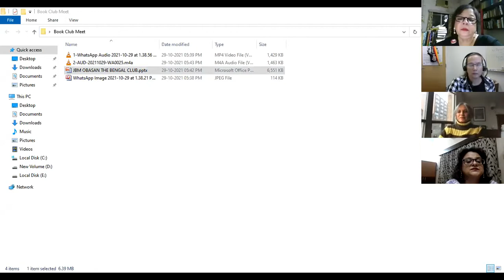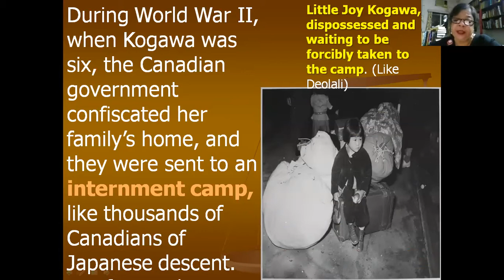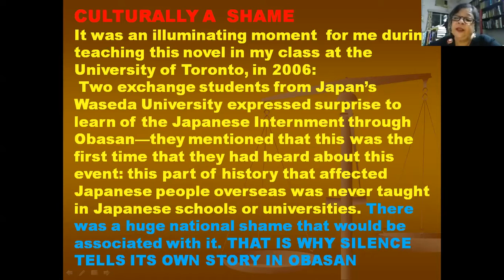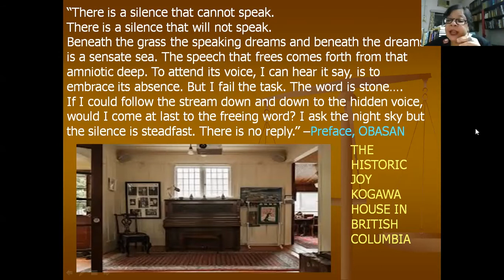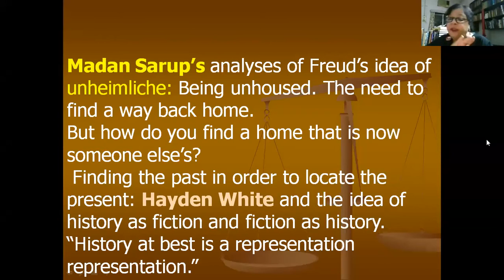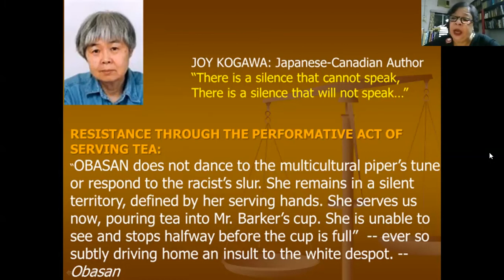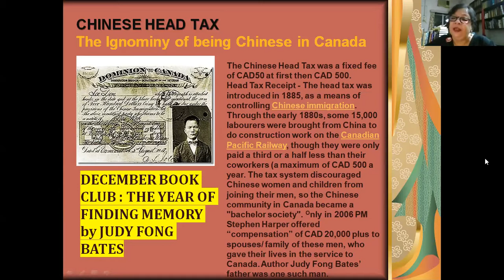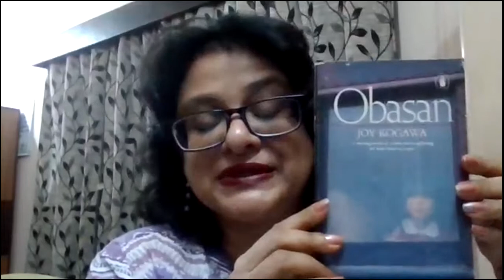Book Club Meet | Obasan